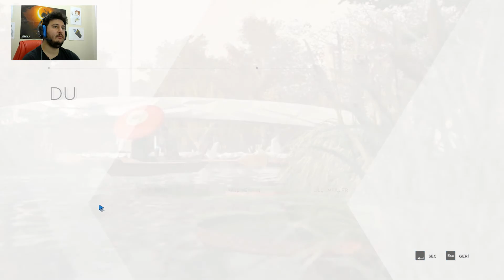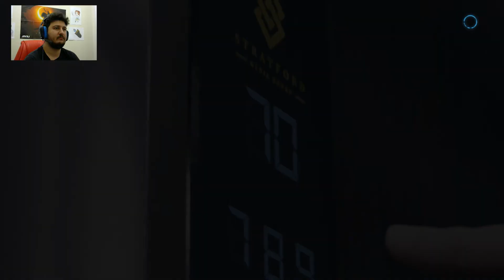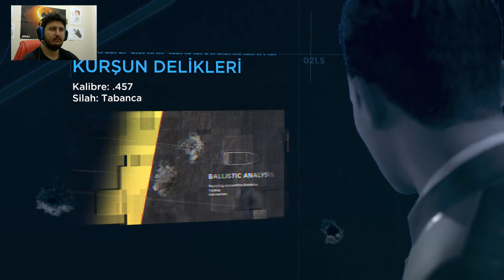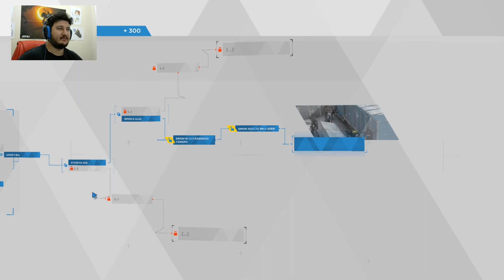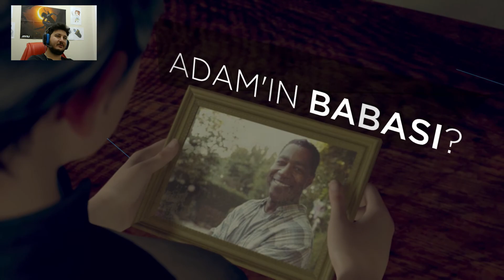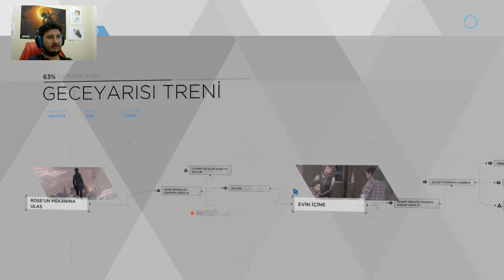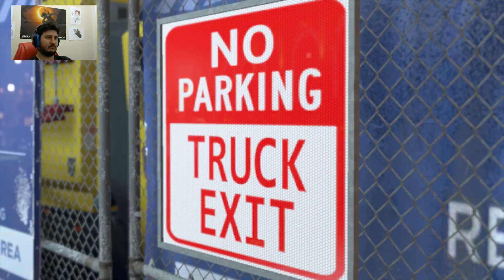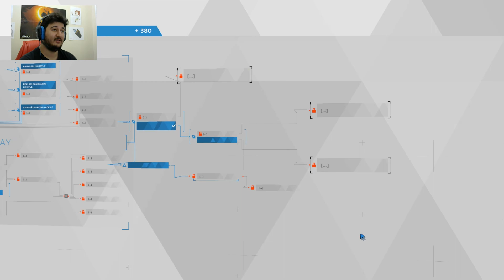Detroit: Become Human Bölüm 9 Bodoslama Dalıyorum O Zaman